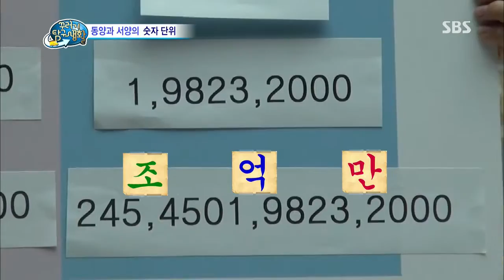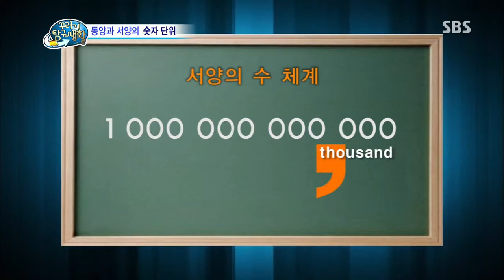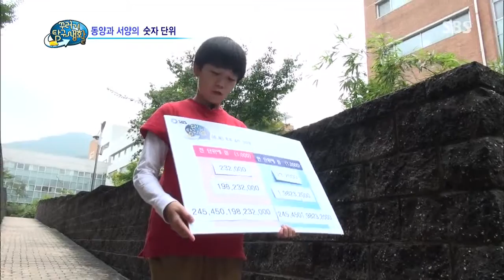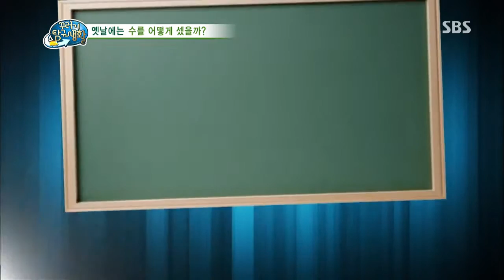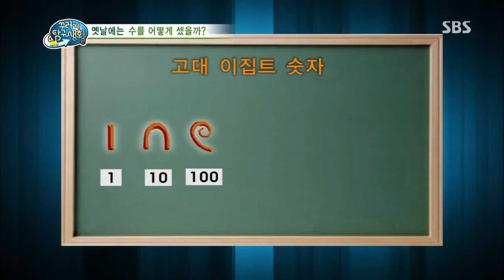[SBS] 꾸러기 탐구생활 353회 #15(2)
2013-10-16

〈숫자를 왜 세 자리마다 끊어서 쓸까?!〉
만(萬) 단위로 읽고 천(千) 단위로 쓴다?
읽을 때 다르고 쓸 때 다른 숫자 단위!
숫자 단위 속 숨겨진 비밀에 대해 알아본다!

〈도시에 금을 캐는 광산이 있다?〉
도시에 금을 캐는 광산을 찾아 달라며 부탁한 꾸러기 친구!
예은 대원과 함께 도시에 금을 캐는 광산을 찾아보고
빈 병을 모아 가치 있게 재활용하는 방법에 대해 알아본다